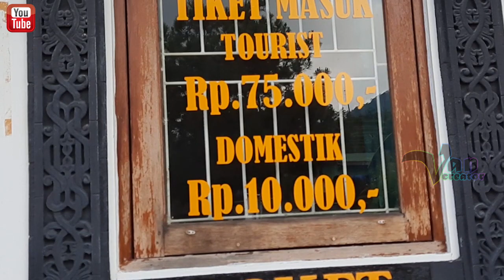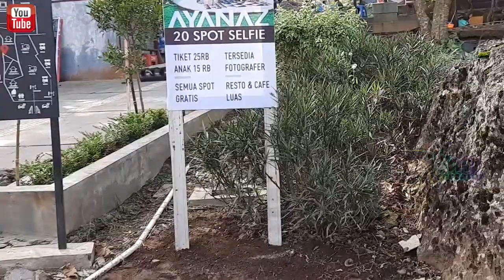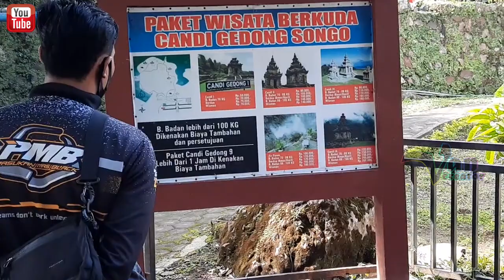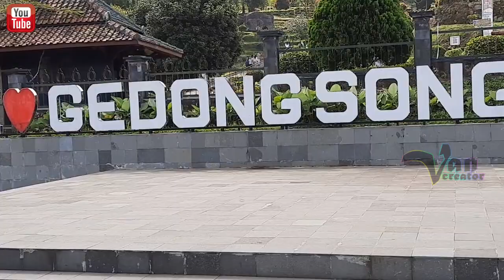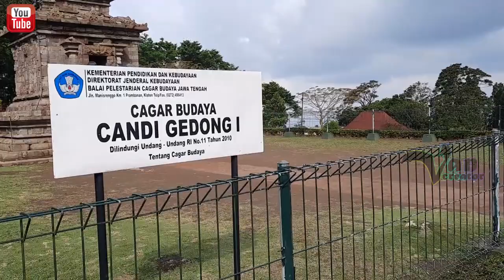Candi Gedong Songo Semarang Jawa Tengah